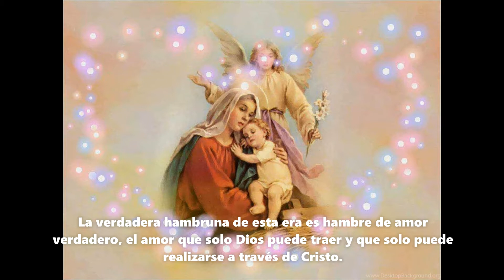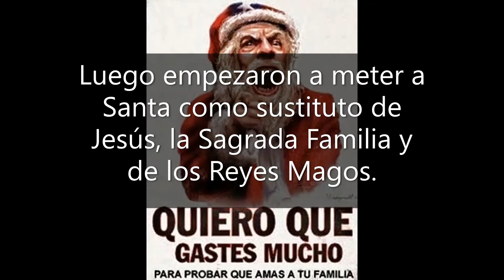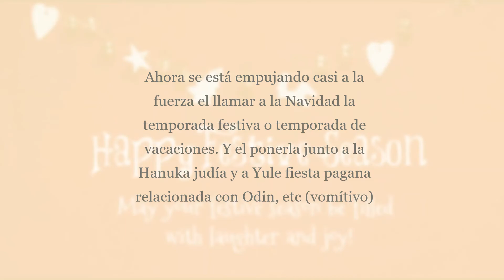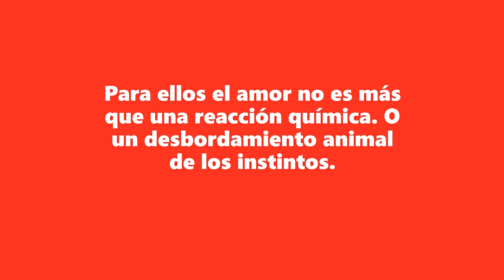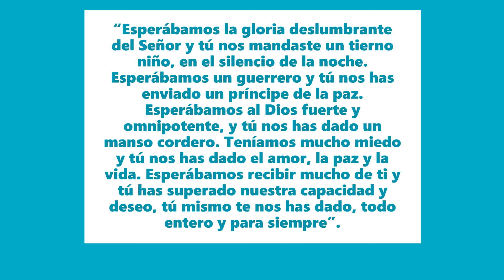¿NAVIDAD SOCIALISTA y atea? Sin el NIÑO JESÚS no hay NAVIDAD POR MÁS QUE LES DUELA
¿NAVIDAD SOCIALISTA y atea? Sin el NIÑO JESÚS no hay NAVIDAD y punto.
La Navidad, es MUCHO más que los regalos y las comilonas
Los regalos, las fiestas y los grandes banquetes, no traen una plenitud espiritual profunda y duradera.
La hambruna y pobreza de esta era no es simplemente hambre de comida o sed de agua.
La verdadera hambruna de esta era es hambre de amor verdadero, el amor que solo Dios puede traer y que solo puede realizarse a través de Cristo.
Los secularistas y ateos están decididos a quitar a Cristo de la Navidad y el mundo entero en su mayoría ha decidido que eso está bien.